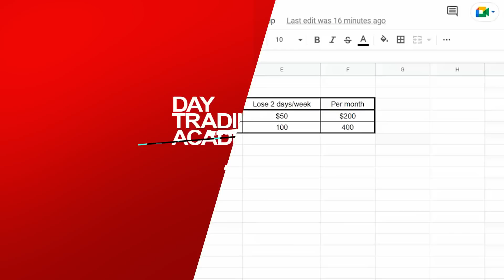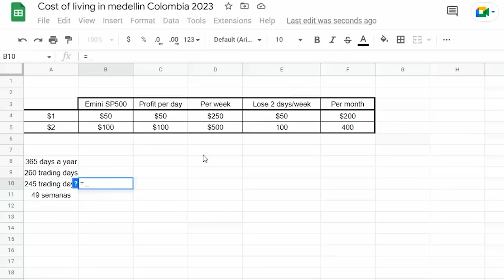💲¿Cuánto dinero gana un trader en 2023? La realidad del trading💥